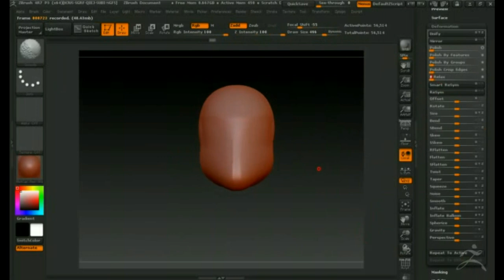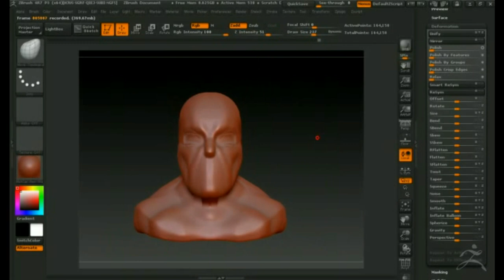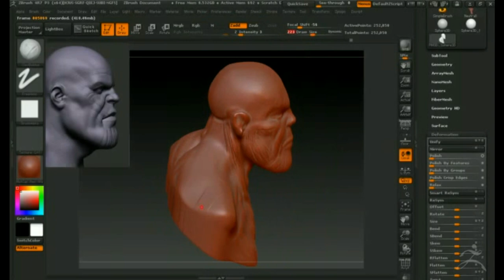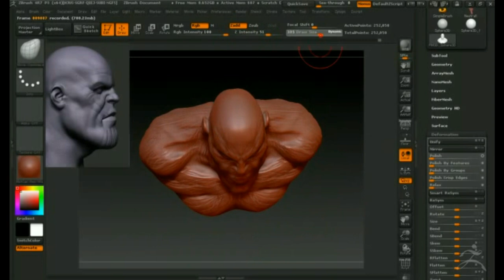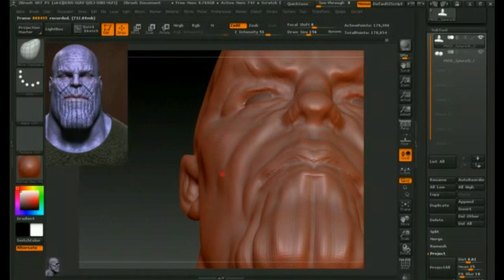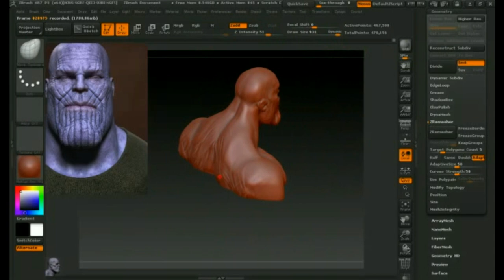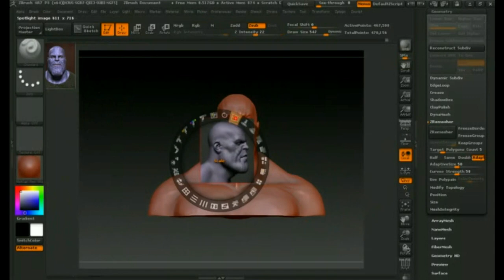Zbrush 4R7 ускоренная лепка Танос 1ч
решил не отставать от авторов 3д каналов и вылепить свой вариант Таноса
ссылка на ролик  лепка Таноса в скульптрис альфа 6